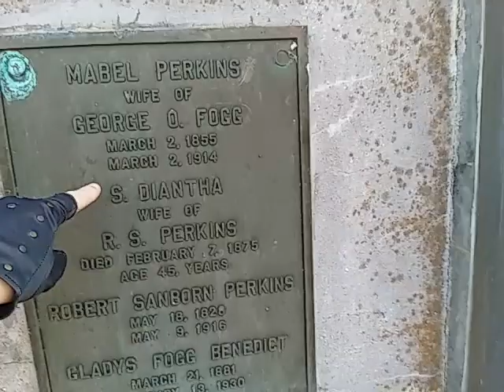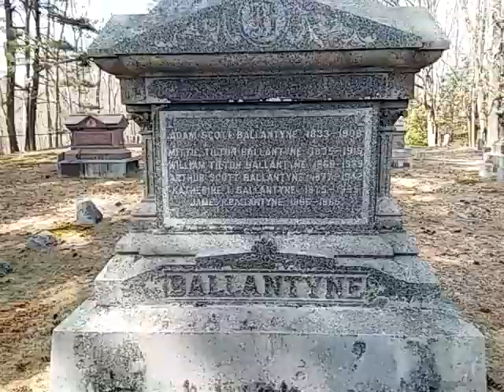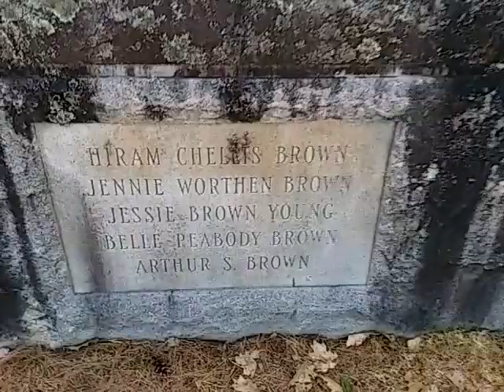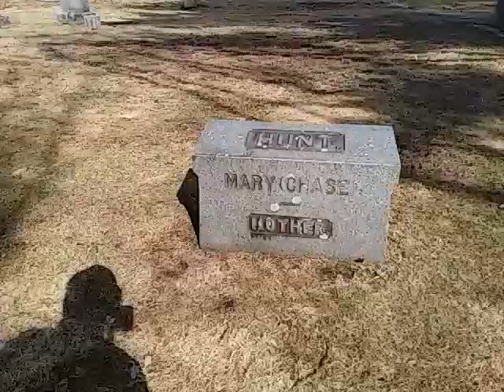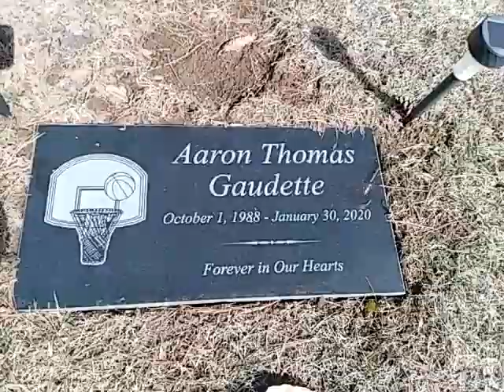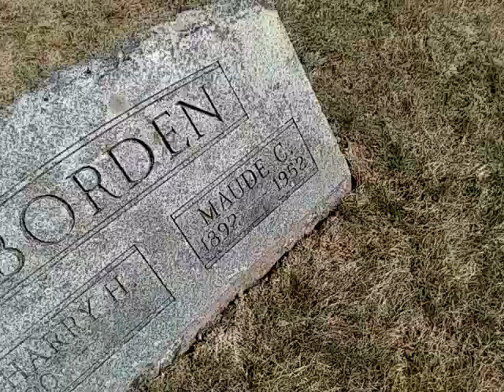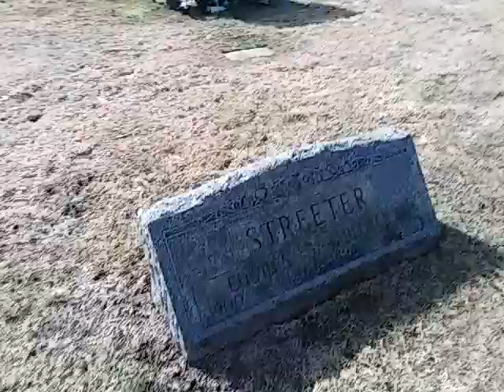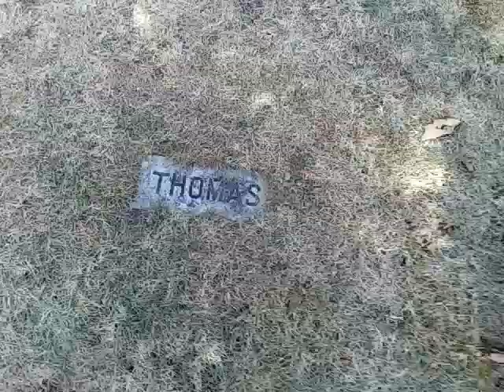I Visited This Cemetery On This Day (Volume 5) (I Discovered Something Very Eerie)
I Visited This Cemetery On This Day (Volume 5)  (I Discovered Something Very Eerie) (Park Cemetery) Located In Tilton,NH

Date Recorded On : April 8th, 2024

What I discovered in this cemetery I will never forget... I have 100% reason to believe that something horrible is going on in this cemetery... I'm really surprised as large as this one is that there are no other videos about this place... Vandalism done to family mausoleum as relics were stolen as well as some brass bars and some knobs on top of all that some damage was also done inside this mausoleum as well.

UPDATE ON THE VANDALISM :

May 10th, 2024 : Tilton police said a Northfield NH man was recently arrested in connection with the theft of brass fittings from Tilton family mausoleum.

UPDATE # 2 : This asshole has since posted bail and is only facing criminal mischief charges as I know of.

Please be respectful with all comments in the section below.